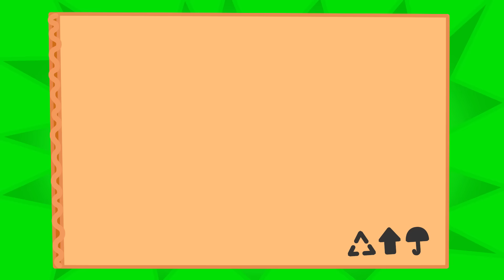Маша и Леопольд. Картошечка вкусняшечка - Серии для всей семьи - Lion Family на русском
Маша и Леопольд - Мультик для детей

3322